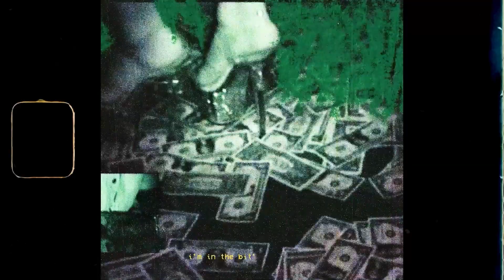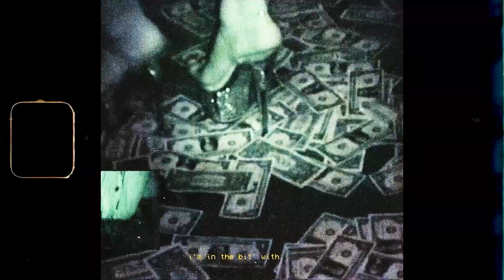[FREE FOR PROFIT] GUNNA X DON TOLIVER TYPE BEAT - POLO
• "FREE FOR PROFIT" ONLY applies to YouTube and soundcloud.
• If you want to upload your music to other streaming services (Spotify, Apple Music etc.) with my beats then you MUST purchase a lease from my website or BeatStars Profile!

[FREE FOR PROFIT] TRAVIS SCOTT TYPE BEAT - POLO
[FREE FOR PROFIT] DON TOLIVER TYPE BEAT - POLO
[FREE FOR PROFIT] UTOPIA TYPE BEAT - POLO